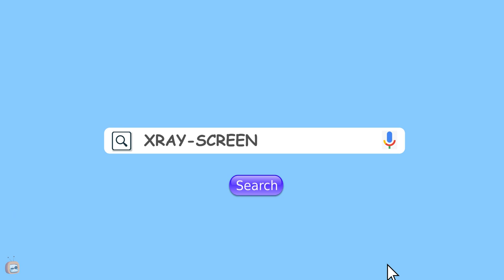Cat & Keet Raps Rat A Tat - Crazy X-Ray Scanner - Funny cartoon world Shows For Kids Chotoonz TV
Cat and Keet chronicles the funny antics of Cat and Keet, a pair of cute animals who live together in the same house. They usually spend their time trying to outsmart one another in funny way , While Cat is presented as sly, conniving, and manipulative, Keet is carefree,smart , intelligent and crafty persona causes the duo to envy one another, and the episodes feature them doing battle in numerous Funny Way and in their own style , Despite their differences, they often team up to achieve a goal to win , and share a love-hate relationship with emotions . Other characters include cute little Dunks, a blue donkey , Rosie, his love interest, and Koki and Koka, a hen and a rooster respectively.